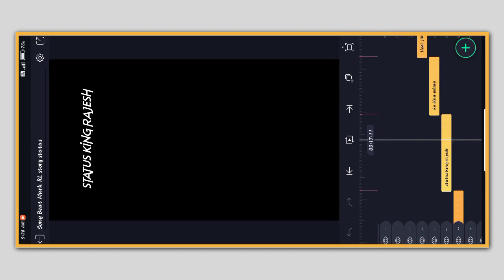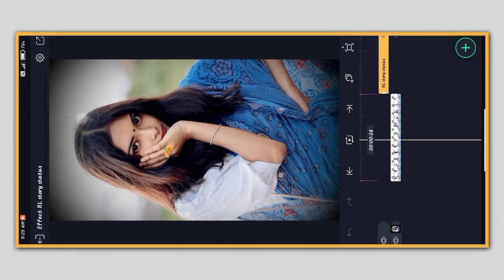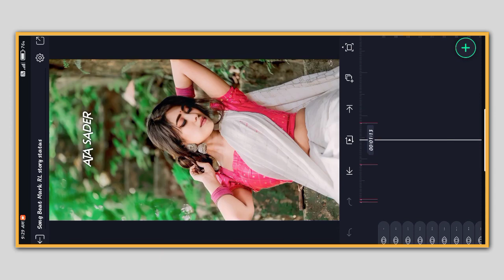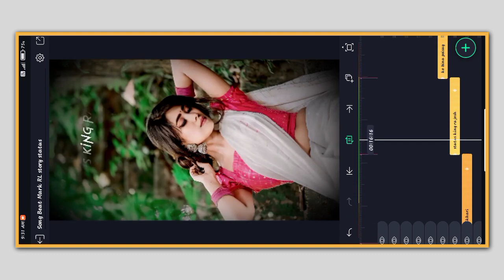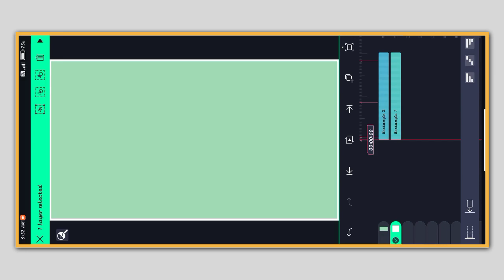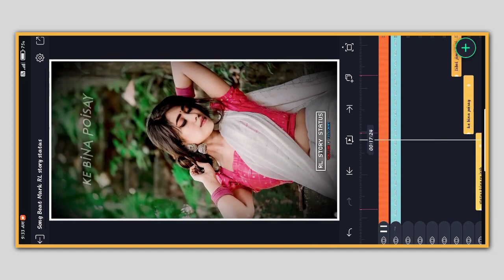🔥Instagram Trending Song Video Editing In Alight Motion Video Editing Ami Je Ekta Sadher Status Edit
🔥Instagram Trending Song Video Editing In Alight Motion Video Editing Ami Je Ekta Sadher Status Editing

🔰 FONT LINK 🔰
No

HASTAGS :-

alight motion video editing purulia song lyrics

purulia xml file

alight motion effect happy birthday

bangla alight motion video

alight motion new trending video editing hindi

alight motion video editing purulia song hindi

alight motion video editing new trending purulia

alight motion video bangla

bangla alight motion video editing

alight motion video editing purulia sad song dj

Love lyrics video editing alight motion

purulia sad video editing

alight motion video editing purulia song 1 photo

xml file alight motion hindi love song

xml file alight motion new song

purulia bewafa editing video

bangla sad song xml file alight motion

new jhumar alight motion editing

purulia jhumur song alight motion editing

alight motion video editing bhojpuri song dj

alight motion video editing new khortha song

alight motion video editing khortha dj song

alight motion video editing khortha song 1 photo

alight motion video editing purulia song dj

alight motion purulia song

Love dj song video editing alight motion

Love Lofi song video editing alight motion

cg new song video editing alight motion

kudmali song alight motion editing

old jhumur song alight motion editing

new jhumur song 2023 alight motion video editing

shayari video editing alight motion xml file.

xml file alight motion bangla love song

xml file alight motion nagpuri song

alight motion video editing purulia song new 2023

purulia song short video

alight motion video editing khortha bewafa

khortha sad song alight motion editing

khortha love song alight motion editing

purulia old song alight motion video editing

alight motion video editing girl love song hindi

alight motion video editing old song

purulia romantic song alight motion editing

purulia song video editing

alight motion shake effect happy birthday girl

alight motion shake effect tamil happy birthday

alight motion shake effect happy birthday boy

xml file alight motion purulia song

xml file alight motion bhojpuri song

trending lyrics video editing alight motion xml

purulia status.video

xml file alight motion khortha song

alight motion video editing khortha love song

alight motion video editing 4k purulia

alight motion video editing girl hindi song

simple hindi song alight motion editing

alight motion video editing couple love song.

purulia dj xml file alight motion

alight motion xml video editing tutorial in hindi

hindi sad song xml file alight motion

purulia sad song short video

beiman sathi purulia song alight motion editing

khortha song beat mark alight motion

1 photo video editing alight motion khortha song

trending couple video editing alight motion

alight motion video editing couple bangla song

alight motion video editing marathi song

marathi dj song alight motion video editing

alight motion video editing marathi love song

girls birthday video editing alight motion telugu

happy birthday alight motion video editing 2023